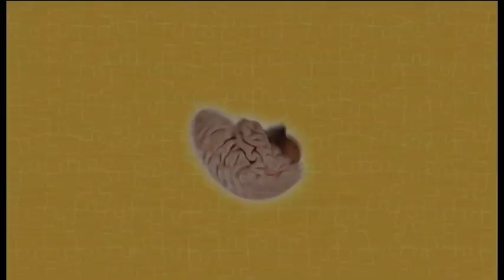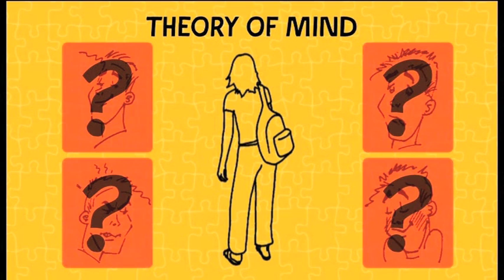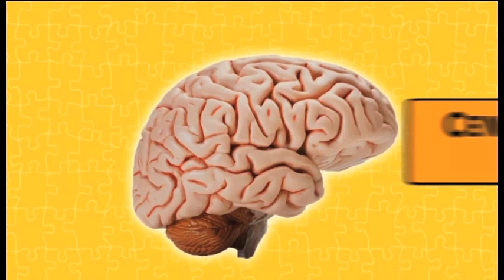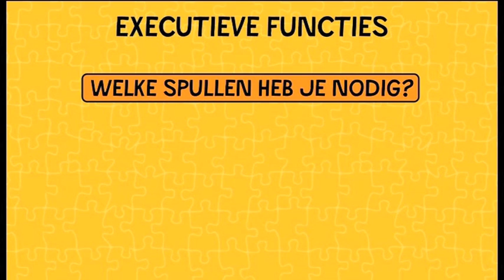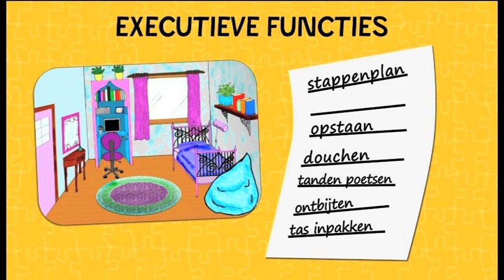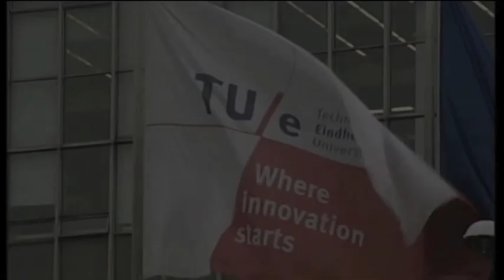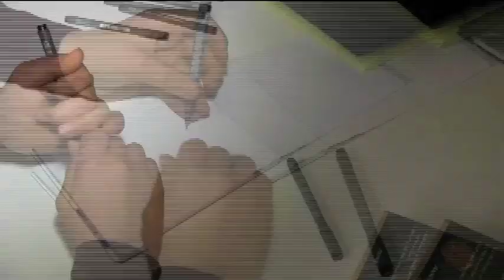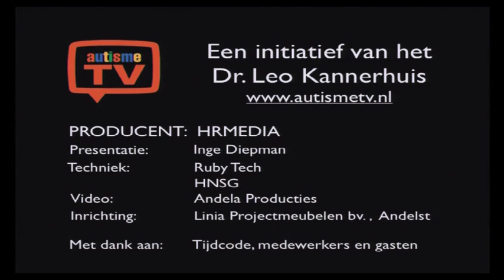AutismeTV 1 april 2013 Wat is Autisme?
In deze uitzending praten we met drie gasten en tonen we talloze videofragmenten. Centrale vraag: Wat is autisme? En wat zijn de talenten van mensen met autisme?
Eerste gast is Ivo de Groot, een jongen met asperger. Tien jaar geleden werd een dvd opgenomen en Ivo kon als jongen van 10 jaar glashelder uitleggen wat hij dacht. Overal werd Ivo gebruikt in de voorlichting. Nu is hij 21 jaar. We kijken terug naar uitspraken van hem en hij vertelt hoe het nu met hem gaat.
Met psychiater Matt van der Reijden (geneesheer directeur van Dr.Leo Kannerhuis) gaan we dieper in op de vraag wat autisme is. Zijn verhaal ondersteunen we met animaties. Derde gast is Merel van Vroonhoven. Zij is directielid van de NS, bestuurslid van de NVA en moeder van een zoon met autisme. Zijn vertelt over haar zoon en hoe bij de NS geprobeerd wordt de talenten van mensen met autisme beter te benutten.